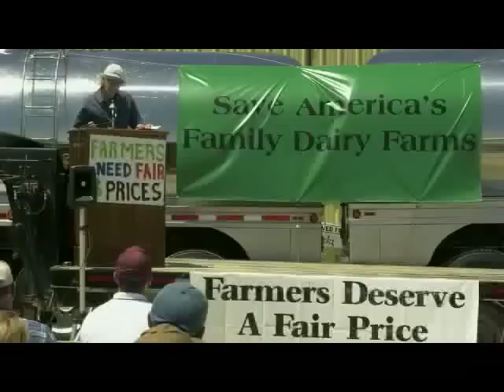Farm Aid 2009 - Short What Is Farm Aid?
A brief view of who Farm Aid is and what Farm Aid is all about.  to learn more.